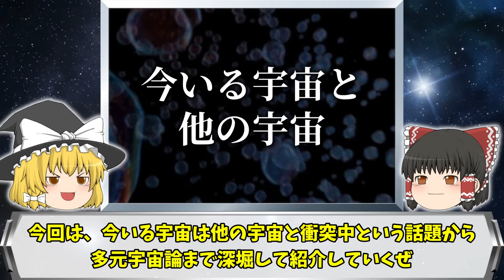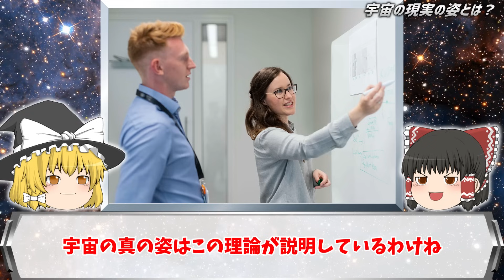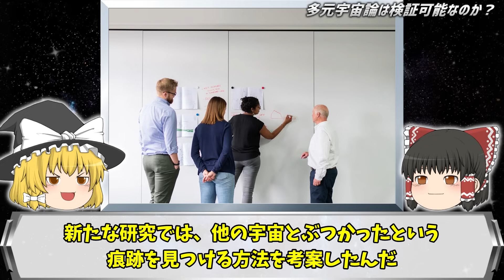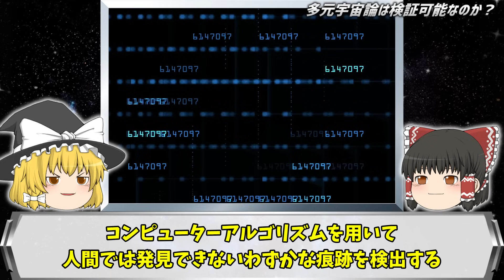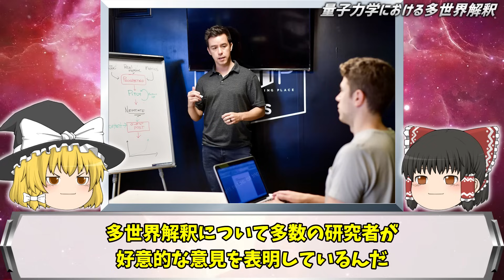【宇宙論が覆る】今いる宇宙は他の宇宙と衝突中！？奇妙すぎる現実の宇宙の姿とは！？【ゆっくり解説】